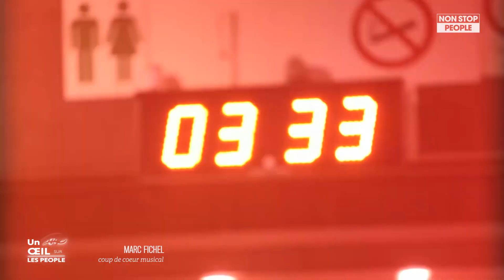DÉCOUVERTE MUSICALE AVEC MARC FICHEL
Cette semaine dans Un oeil sur les people, nous recevons Marc Fichel sur la scène du Casino de Paris. La presse le compare déjà à Jean-Jacques Goldman, Vincent Delerm ou encore Michel Berger.

À vous de vous faire une idée en découvrant cet artiste, ses textes et sa musique dans cette interview !